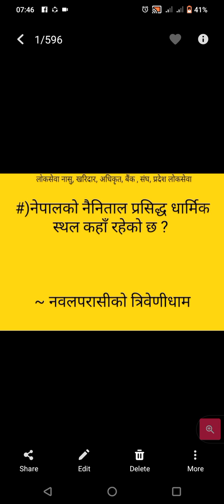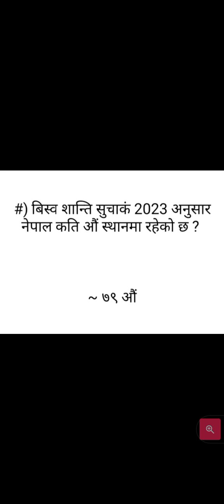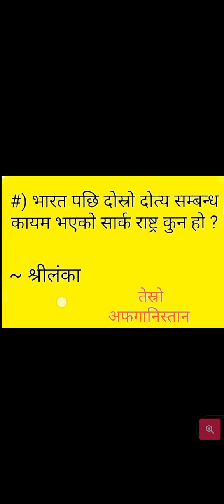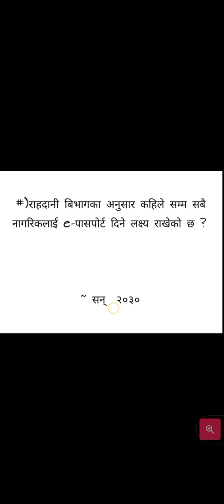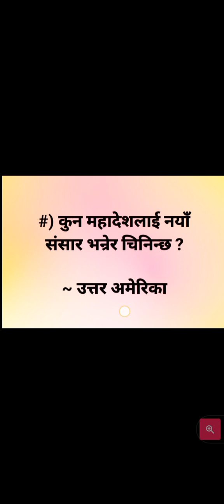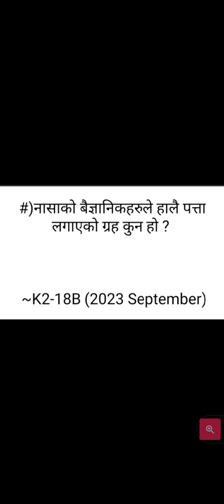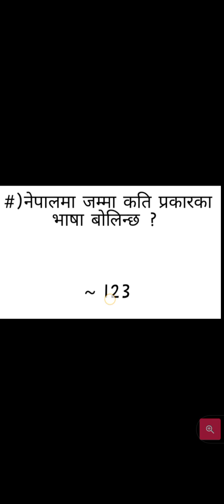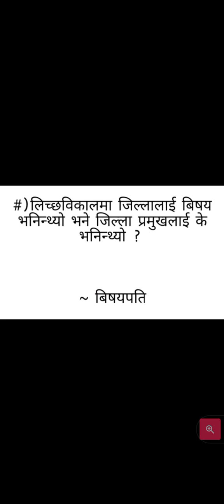loksewa tayari , krishi bikash bank , loksewa gk, loksewa nasu / loksewa kharidar/ banrakshaka/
loksewa tayari , krishi bikash bank , loksewa gk, loksewa nasu / loksewa kharidar/ banrakshaka/jduriiejddiwu/ mk

24%

Description

Useful for: Kharidar | Na.Su. | Section Officer | Banking | Bidhyut Pradikarna | Nepal Army | Nepal Police | Pradesh Loksewa | TSC | Pra.Sa. tayari and other competitive Exams.

Current Affairs Nepal 2080 | Samsamyik Asoj - poush

31 | Loksewa Aspirants Nepal Currents Affairs Nepal 2080 | समसामयिक असोज - पुस । Loksewa Aspirants Nepal 2080 asoj dekhi push sammako samsamyik ghatana Nepal

"Loksewa Aspirants Nepal (LAN)" is committed to provide all Current Affairs of national and international importance on daily basis for all competitive exams like: PSC, TSC, Banking and other too.

News Analysis

Daily Current Affairs | Current Affairs | दैनिक समसामयिकी

घटनाक्रम | दैनिक समसामयिक घटनाहरु | Daily Current Affairs in English | Daily Current Affairs in Nepali | Current Affairs Today | Current Affairs 2080 | Loksewa Aspirants Nepal Current Affairs | Loksewa Aspirants Nepal | आज समसामयिक घटनाहरु | करंट अफेयर्स | Loksewa

Dainik Samsaamyik | Aajko Samsaamyik Nepal | loksewa current affairs | Current News | Current Affairs 20231 Current Affairs of Nepal 2020